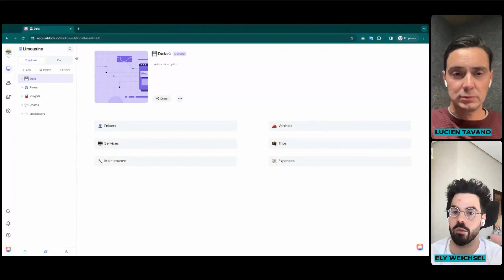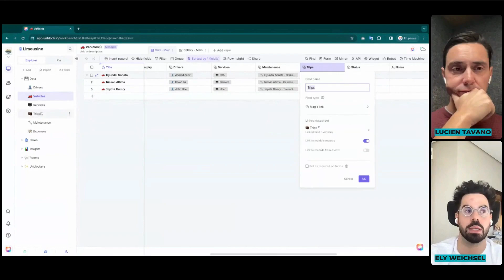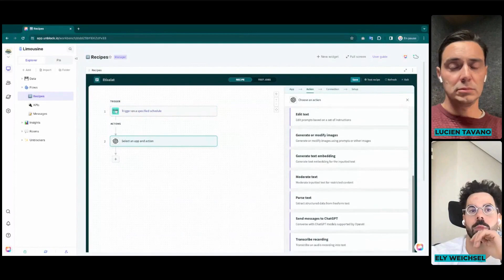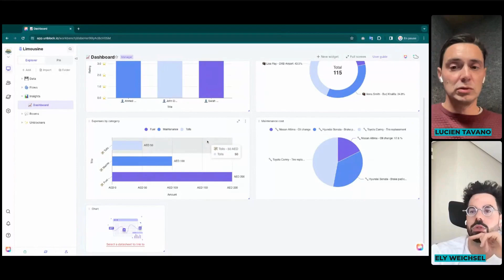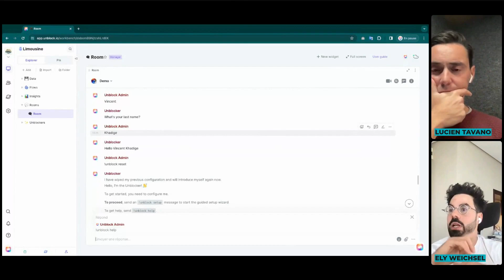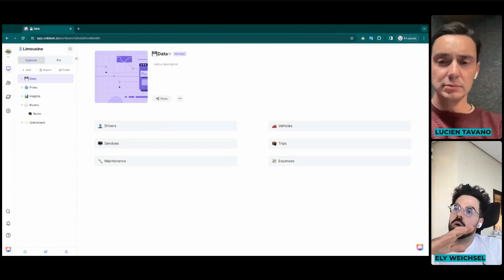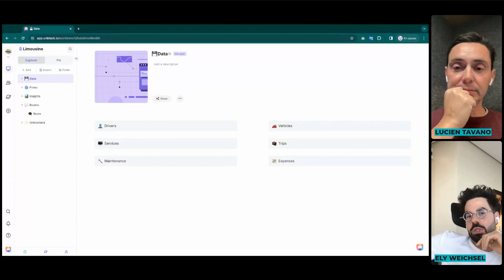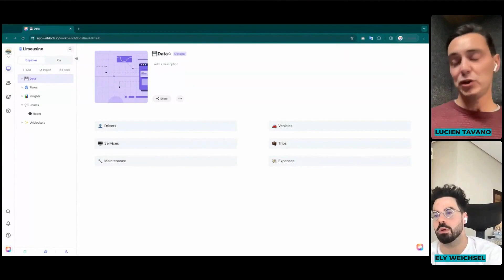Unblock : Une gestion des données puissante et flexible pour tous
Want to reach your goals faster through complete data management and AI? Let’s discover @unblock_io

Watch Elys’s 30-minute demo introducing Unblock. The demo covers the following topics:

→ Unblock platform overview
→ Data Management system
→ Creation of a conversational agent